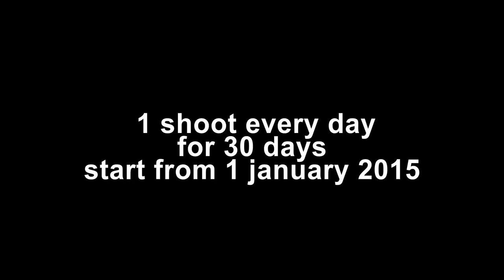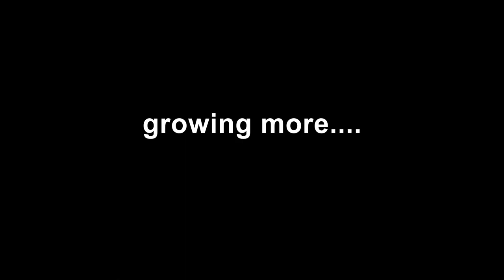Dracaena 30 days growing 1 shoot every day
Dracaena plant 30 days growing 1 shoot every day